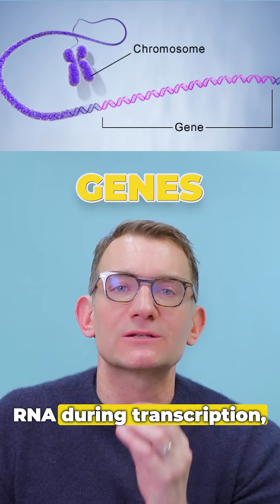AP Tips You Need to Hear to Score a 5!(AP Bio Focus)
AP tips from the expert team at The Princeton Review! These quick, test-day-ready strategies will help you stay calm, study smart, and get the most out of your final days before the exam. Whether you're cramming for AP Biology or any other AP subject — we've got your back.
🧠 Need more help? Visit PrincetonReview.com/AP